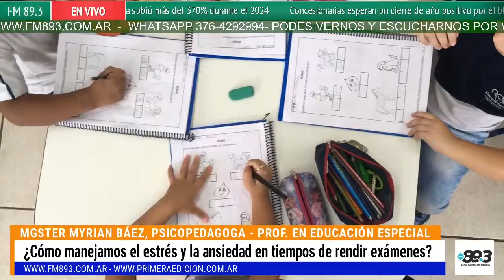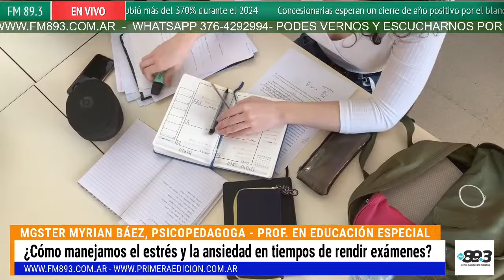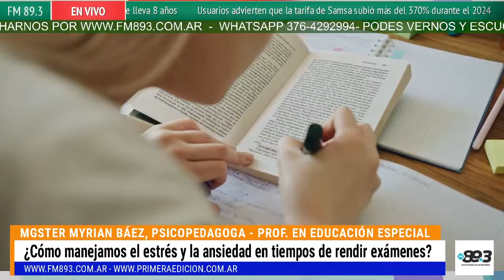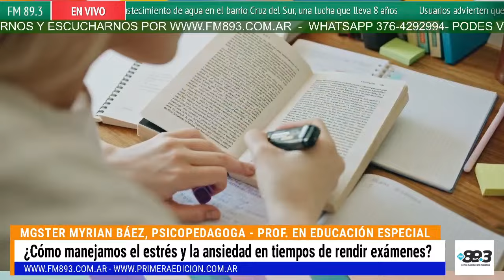Cómo Manejar el Estrés y la Ansiedad en Época de Exámenes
✅ ¡Sintoniza la FM 89.3 para escuchar a Lodi Caballero junto a Ángel Miño en EL AIRE DE LAS MISIONES! 🗣️ Con sus voces y estilos únicos, te mantendrán entretenido e informado con noticias, música y entrevistas interesantes.
Operación Técnica: Nicky Zalazar